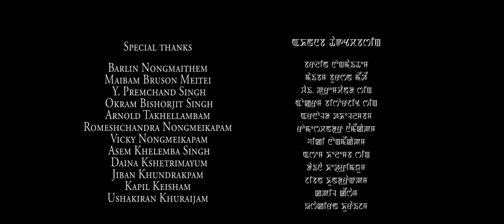Sokliba Thamoi || Biju , Shilheiba & Ten Ksh || Boynaocha Mcha || Official Music Video Release 2020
Evergreen Production

Thokchom Family Presents

" Sokliba Thamoi "

Cast : Biju / Shilheiba / Ten Ksh

Singer / Lyrics : Boynaocha Mcha

Make Up : Naoton Longjam

Costume : Karan Thokchom

Camera : Sanjoy Ch

Asst.Camera : Mayranjit

Editor : Yoimayai Mongsaba

Producer : Samanada Thokchom

Asst.Director : Govinda Mangaang & Ramesh Thaunaojam

Dedicated To :

P Bishorjit Singh

Oinam Jiten Singh

Thoithoiba

Special Thanks :

Barlin Nongmaithem

Maibam Bruson Meitei

Y Premchand Singh

Okram Bishorjit Singh

Arnold Takhellambam

Romeshcandra Nongmeikapam

Vicky Nongmeikapam

Asem Khelemba Singh

Daina Kshetrimayum

JIban Khundrakpam

Kapil Keisham

Ushakiran Khuraijam